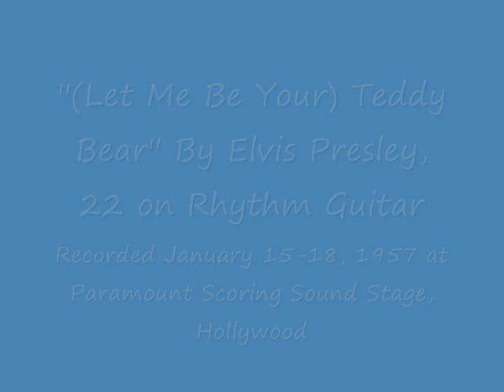Elvis Presley-Teddy Bear (1957)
Elvis Presley,22